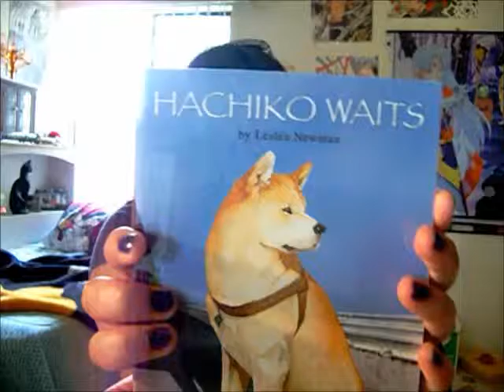192: Boringly-Hot Wednesday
where pretty much D answers questions shows a dancing clip and... ends with huge eyes. Also it's hot.